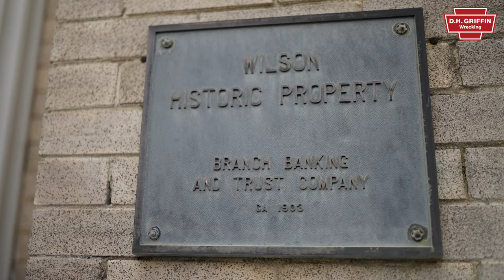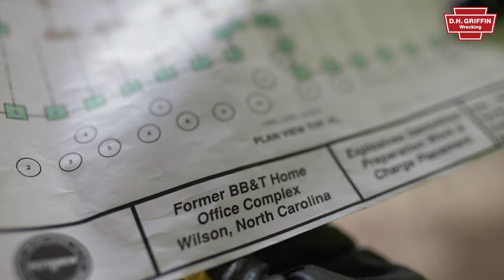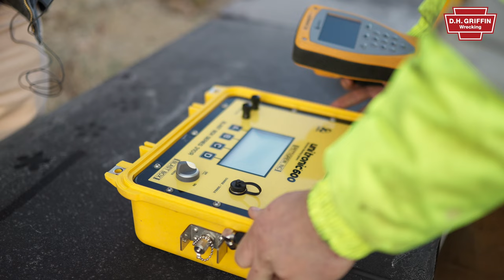The demolition of the BB&T building by DH Griffin Wrecking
This video showcases the demolition of the BB&T building in Wilson, North Carolina by DH Griffin Wrecking.